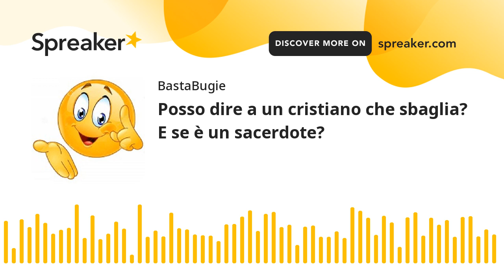Posso dire a un cristiano che sbaglia? E se è un sacerdote?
POSSO DIRE A UN CRISTIANO CHE SBAGLIA? E SE E' UN SACERDOTE?
Ci vogliono fermezza nei princìpi e dolcezza nei modi (vanno comunque evitate parole irrispettose verso la gerarchia della Chiesa)
di Pierfrancesco Nardini
La critica, costruttiva e determinata, verso ogni errore sulla dottrina cattolica da parte di ogni singolo membro della Chiesa (sacerdote o laico), quindi anche della gerarchia fino al grado più alto, è necessaria ed inevitabile. Si mancherebbe ad un preciso dovere.
Le modalità, le forme di questa critica però non possono che essere basate sul rispetto.
Se questo (il rispetto) vale per ogni persona con cui si discute, a maggior ragione deve valere se l'interlocutore ha una carica, più o meno importante.
Una spiegazione molto chiara la fa dire De Wohl a Santa Caterina da Siena: "Un sacerdote può essere inadeguato, può essere un uomo votato al male, tuttavia è attraverso le sue mani che riceviamo il Corpo e il Sangue di Gesù, quindi dobbiamo rispettarlo" (La mia natura è il fuoco).
L'aggressività esasperata e/o l'uso di un linguaggio troppo forte in queste situazioni, purtroppo molto frequente, comporta più problematiche che vantaggi. Diventa controproducente.
Quando si discute, si deve sempre pensare all'efficacia che hanno le nostre parole sull'interlocutore. Un tono forte a volte può essere utile, anche più efficace. Non deve però diventare eccessivo, rabbioso, addirittura offensivo. Sia che si parli con un sacerdote sia con un fedele (laico).
Si sentono molto spesso invece toni e parole irrispettose, oltraggiose rivolte alla gerarchia della Chiesa. Ci si chiede: quale effetto possono avere? Quale efficacia?
Il rischio di far allontanare l'interlocutore invece di avvicinarlo è grande. Se questo è confuso o pensa in modo errato sulle verità della fede, se aggredito o preso in giro o se sente parole forti o addirittura insulti contro il Papa o un sacerdote, non si avrà di certo l'effetto di fargli capire ciò che anche di giusto si vuole dire e denunciare.
Se, invece, con modalità ferme (sui principi) ma rispettose (della persona ma, soprattutto, della carica che ha), proviamo a spiegare, spostiamo l'attenzione sull'oggetto (errori, problematiche, crisi) e non sul soggetto.
È quel che si dice con: fortiter in re, suaviter in modo. Monsignor Lefebvre ha ammonito che "è nostro dovere fare di tutto per conservare il rispetto della gerarchia e saper distinguere fra l'istituzione divina, alla quale dobbiamo rimanere attaccati, e gli errori che dei cattivi suoi membri possono professare. Dobbiamo fare tutto il possibile per illuminarli e convertirli con le nostre preghiere e con un esempio di dolcezza e fermezza." (Vi trasmetto quello che ho ricevuto. Tradizione perenne e futuro della Chiesa, a cura di A. Gnocchi e M. Palmaro, Sugarco, 2010, pp. 230-231).
Non si cada allora nell'equivoco di pensarci bravi apologeti, ottimi disquisitori sulla crisi, solo se si alzano i toni, se si controbatte in modo scomposto o troppo forte. Teniamo a mente che noi stessi non saremmo attratti da un linguaggio aggressivo, ma da uno assertivo, non dall'attacco alla persona ma dalla confutazione motivata di quel che dice, non dallo sbilanciarsi sul foro interno, ma sul foro esterno.
Infine, non si deve pensare che suaviter significhi una mielosa, blanda e quindi insensata contrapposizione, né una forma di complicità: è solo il tono, la forma del fortiter, della ferma e precisa confutazione degli errori.